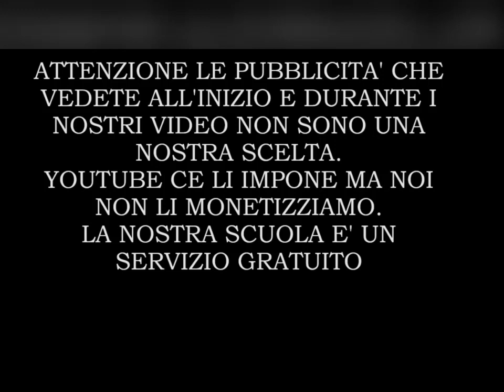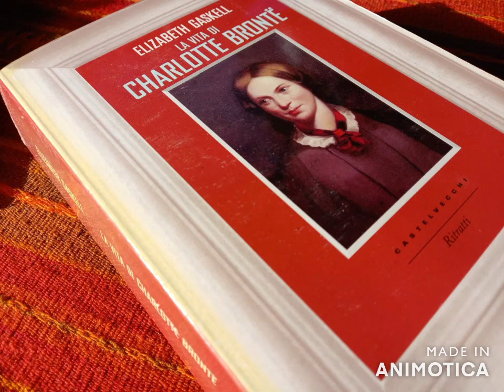La vita di Charlotte Brontë part18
"La vita di Charlotte Brontë", di Elizabeth Gaskell, è una pietra miliare della letteratura biografica e femminina. Con la sua consueta capacità di rimanere empatica anche nella precisione delle descrizioni storiche, la grande Elizabeth Gaskell, amica e contemporanea di Charlotte, ci riporta, in quello che sembra un romanzo ma non lo è, la vita travagliata ma ricca di passione delle tre sorelle più famose del mondo.
Charlotte Brontë lasciò il corpo nel 1855, a soli 39 anni. Il padre reverendo contattò l’amica e collega di sua figlia, Elizabeth Gaskell appunto, autrice molto amata dalla nostra Scuola, affinché ne scrivesse la biografia. Ne emerge una Charlotte non solo scrittrice ma anche e soprattutto fanciulla costretta a far da madre alle sorelle e donna dalla vita travagliata ma piena di fuoco e di passione. Noi crediamo che la grandezza di questa biografia risieda nel fatto che è stata scritta da Elizabeth Gaskell, autrice ed essere umano altrettanto grande di Charlotte Brontë.
Devana legge per La Scuola delle Donne® "La vita di Charlotte Brontë" di Elizabeth Gaskell, Castelvecchi ed., traduzione di Simone Buffa di Castelferro